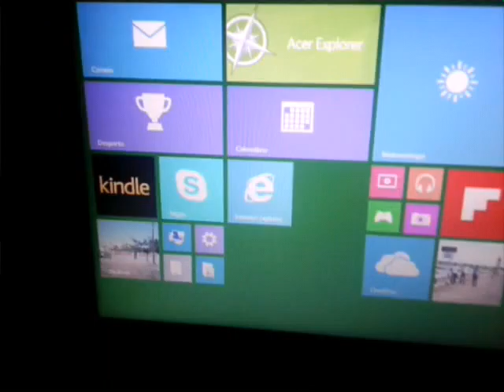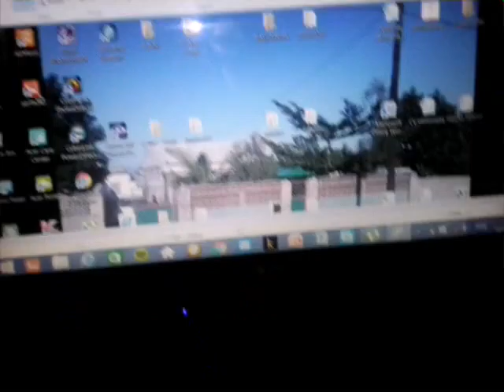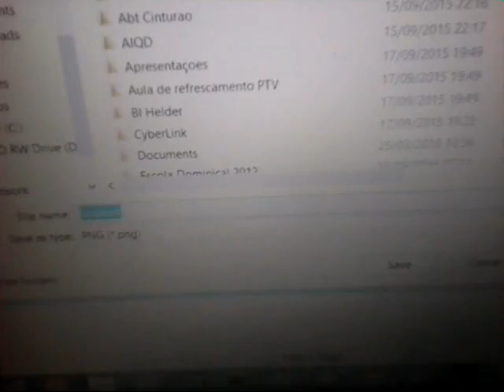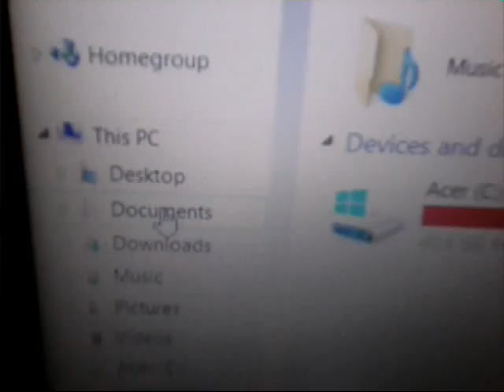como fazer captura de ecra no pc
O aplicativo paint vem instalado em todos os pc